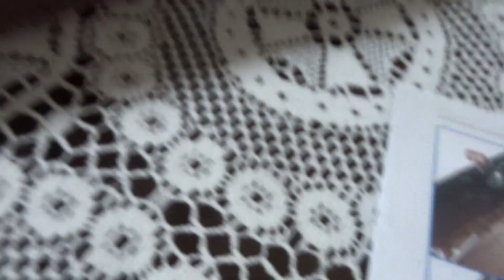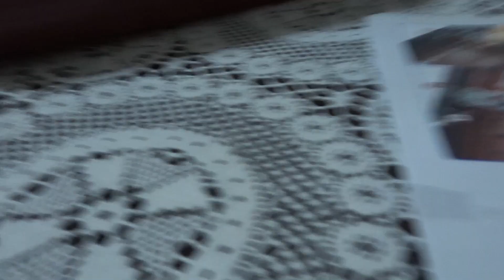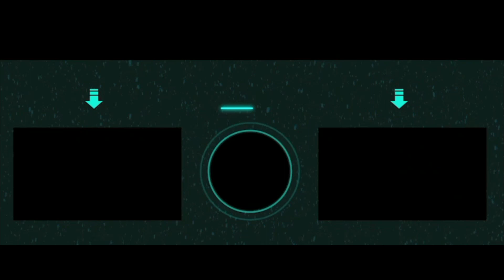Costruisci Il Titanic Uscita Numero #64 Completiamo Il Numero